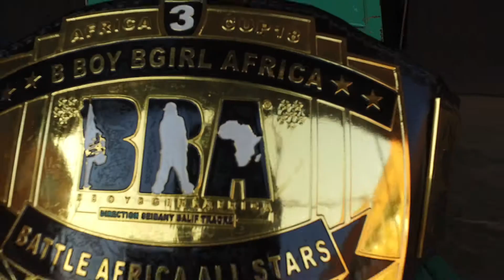Festival International BBA 2018 - 3ème Édition - Grande Battle Africa All Stars